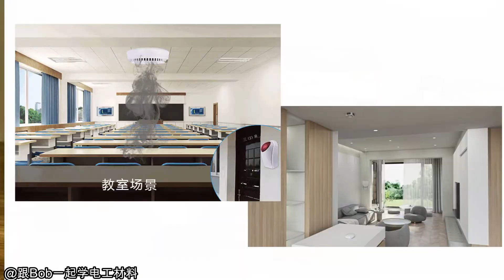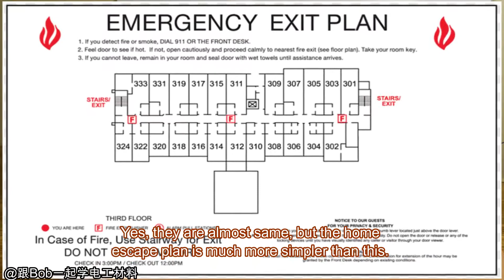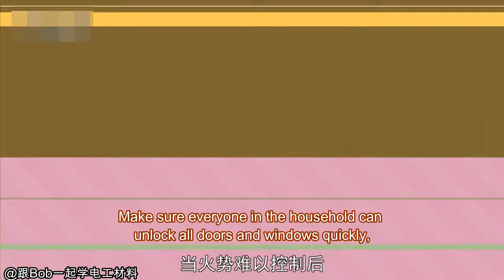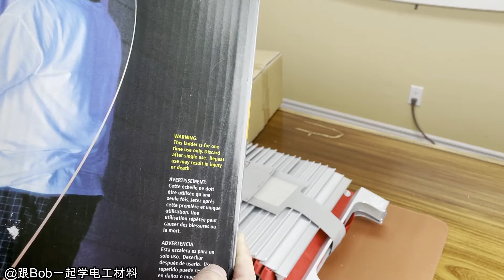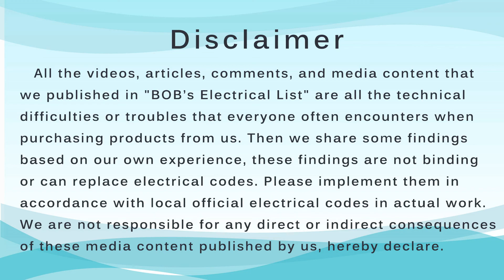家庭消防四宝，烟雾报警器，逃生方案，逃生梯，灭火器 / Smoke Alarm, Escape Plan, Escape Ladder, Fire Extinguisher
为了你和你家人的安全， 我们一定要未雨绸缪，做好家庭消防工作，消防四宝一定不能少。第一，家里一定要安装烟雾报警器，确保能一直正常工作。 第二，准备一个完善的火灾逃生计划。第三，如果住2层楼， 3层楼的，一定要从窗户逃生的， 准备一个逃生梯。 第四，在家里存放一个家庭装的灭火器， 大约毛重6磅就够了， 看一下说明书，每年检查一下压力够不够。祝大家身体健康， 平平安安。

For you family’s safety, we have to be prepared. 1. Smoke Alarms installed and always in working condition. 2. Good Fire Escape Plan. 3. Escape Ladders for your 2 story or 3 story houses. 4. Family pack fire extinguisher and check the conditions annually. Wish you and your family a safe life.

本期视频提到的几款产品链接如下， 安装及使用说明请见网站上的PDF文件。

10年不用换电池， 不需要接120V交流电的厨房用烟雾报警器 / Kitchen Use WORRY-FREE 10 YEAR SEALED LITHIUM BATTERY

10年不用换电池， 不需要接120V交流电的卧室用烟雾报警器 / Bedroom Use WORRY-FREE 10 YEAR SEALED LITHIUM BATTERY

烟雾， 一氧化碳， 组合式报警器  Smoke & CO Combination

10年不用换电池， 不需要接120V交流电的全区域 烟雾， 一氧化碳， 组合式报警器  All Living Area Purpose Worry-Free 10 Year Sealed Lithium Battery Combination Alarms

免责申明
我们在“跟BOB学电工材料”里发表的所有视频，文章，评论以及一切媒体内容, 都是大家在向我们采购产品的时候经常碰到的问题, 然后我们根据自己的经验编辑的一些心得, 这些心得并不具有约束力或者能代替电气规范, 请大家在实际工作中按照当地官方的电气规范实施. 我们不对任何我们发表的这些媒体内容直接或者间接导致的后果负责, 特此声明.